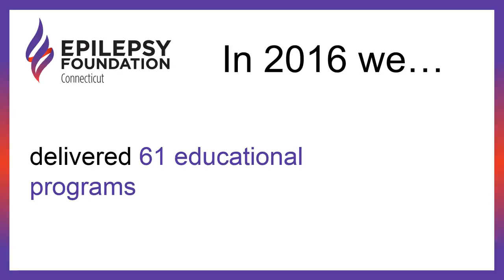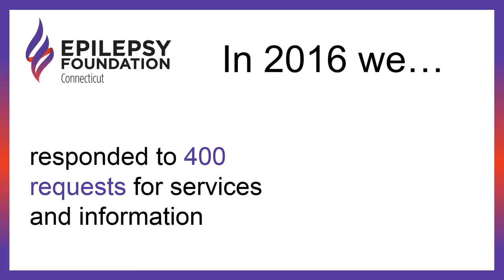Epilepsy Foundation of CT: Mission Possible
For the 60,000 people in Connecticut who live with epilepsy, the Epilepsy Foundation of Connecticut leads the fight to overcome challenges and accelerate therapies to stop seizures, find cures and save lives.